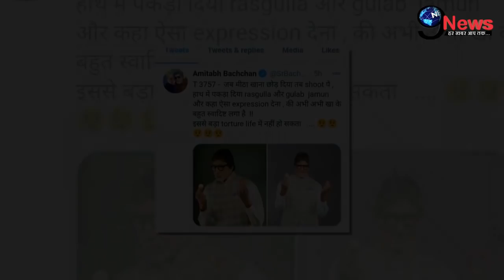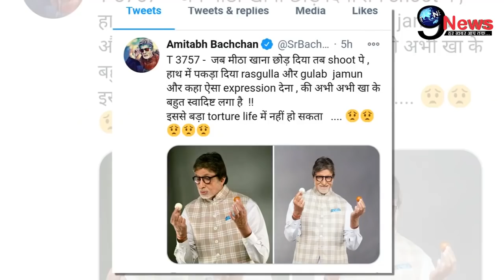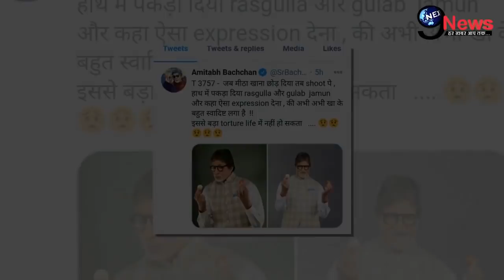अमिताभ बच्चन की ज़िंदगी को लेकर आई 1 और दर्दभरी खबर, बुढ़ापे में टूटा मुसीबतों का पहाड़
1. weather forecast 2. weather today 3. weather forecast india 4. weather report 5. rain weather 6. आज का मौसम कैसा रहेगा 2020 7. आज के मौसम का हाल 8. मौसम समाचार 9. मौसम विभाग 10. कल का मौसम कैसा रहेगा 11. आज के मौसम की जानकारी 12. आज रात का मौसम कैसा रहेगा 13. कल का मौसम कैसा रहेगा 14. आज का मौसम दिल्ली 15. आज का मौसम पंजाब 16. आज का मौसम उत्तर प्रदेश 17. आज का मौसम कैसा रहेगा 2020 . आज रात का मौसम कैसा रहेगा 19. आज का मौसम दिल्ली 20. कल का मौसम कैसा होगा 21. आज का मौसम का हाल वीडियो 22. मौसम समाचार 23. कल का मौसम कैसा रहेगा….